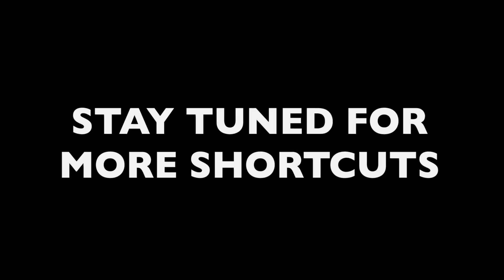Haiku Joe Biden Edition Via SHORTCUTS Episode TBA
This is history in the making! Go JOE!